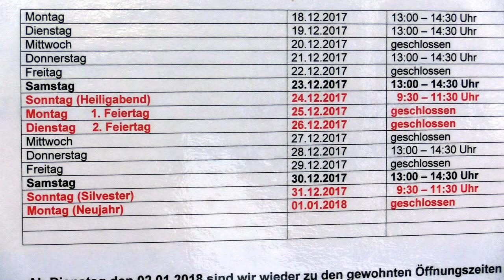Fundkater wartet auf Heimkehr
In diesem Video zeigen wir einen Fundkater aus Gotha. Außerdem weisen wir darauf hin, dass ab dem 18. Dezember bis über den Jahreswechsel keine Tiere abgegeben werden. Mehr Informationen im Tierheim Gotha unter Tel. 03621/ 755 425.